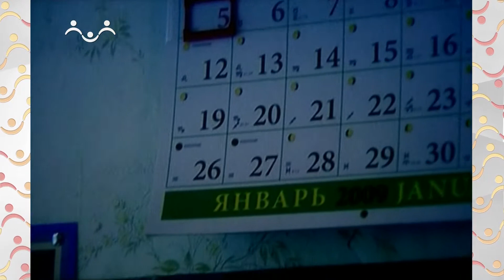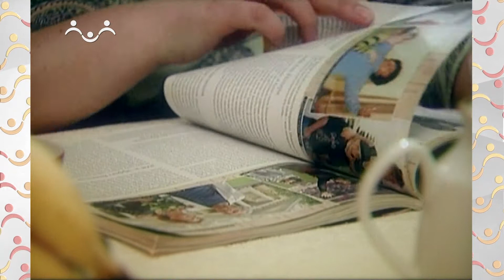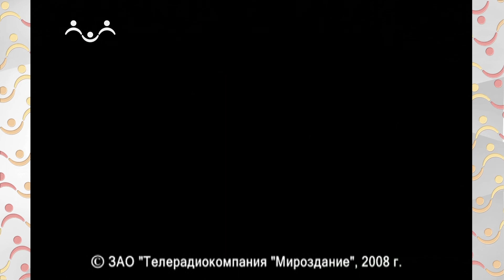Остров открытий. Всеобщее ожидание Спасителя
Остров открытий.  Цикл программ построен как игровой познавательный «телесериал» о подростках, с элементами анимации. Главные герои телесериала — дети, живущие в старинном селе Остров, — общаются с друзьями, а заодно ищут ответы на разные вопросы. За советом и помощью они обращаются к священнику — в сериале принимает участие клирик храма во имя святителя Николая в Толмачах при Третьяковской галерее иерей Димитрий Ершов.

Батюшка помогает разобраться детям в жизненных ситуациях, приводит примеры из Ветхого Завета. Вечная книга даёт ответы на вопросы, которые волнуют героев фильма и зрителей. Попадая в очередную житейскую ситуацию, ребята начинают осознавать, что события Священной Истории, происходившие с ветхозаветными людьми, удивительным образом перекликаются с их собственными делами и поступками.

Трудные ситуации, в которых оказываются главные герои, находят своё разрешение. В конце каждого выпуска библейская история «оживает» в мультфильме.

Сериал будет интересен не только детям, но и взрослым, поскольку любое, даже самое маленькое детское «открытие» неизменно влечёт за собой необходимость обсудить, поделиться мнением с самыми близкими людьми — родителями. И те, в свою очередь, должны быть готовы поддержать разговор.